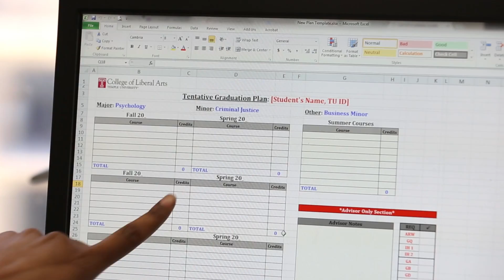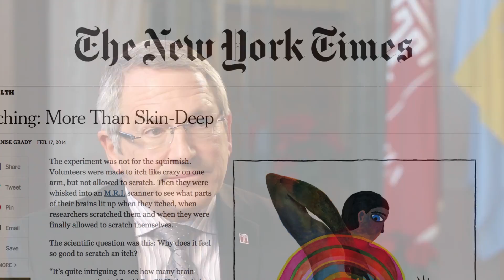Temple is Red Hot in 2015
New facilities, new faculty and rising rankings made 2014 a memorable year.  The Temple community plans to spark even more success in 2015.